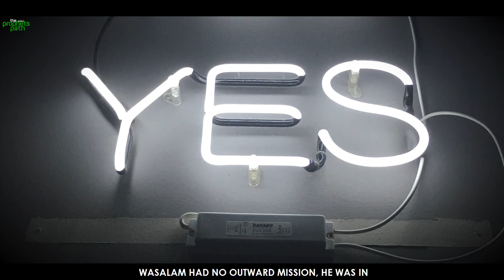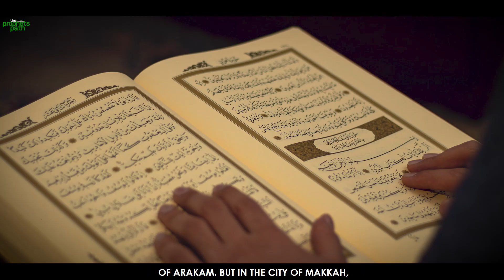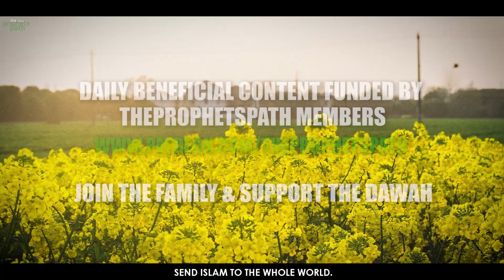THIS MAN GAVE UP HIS RICH LIFESTYLE FOR ALLAH